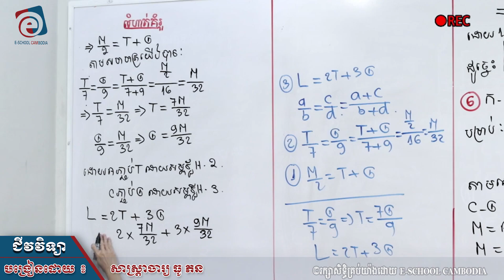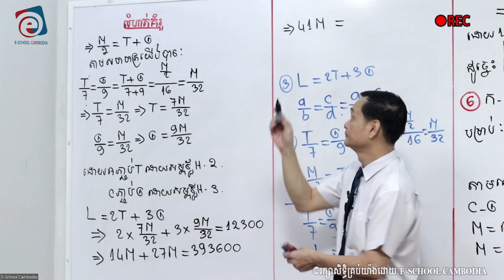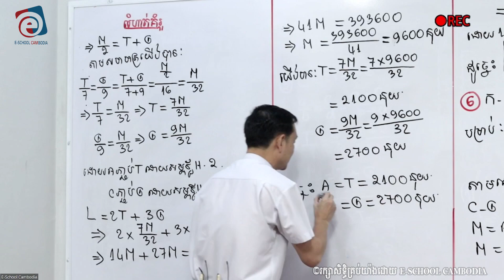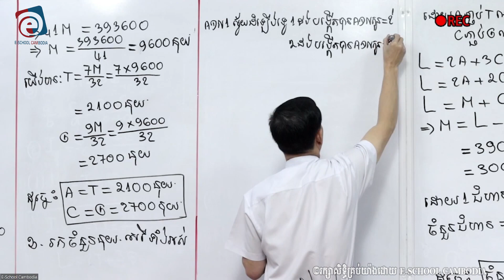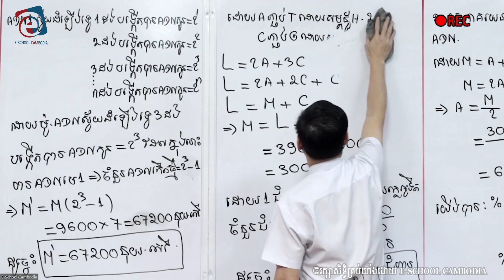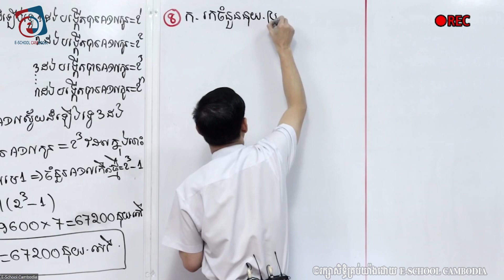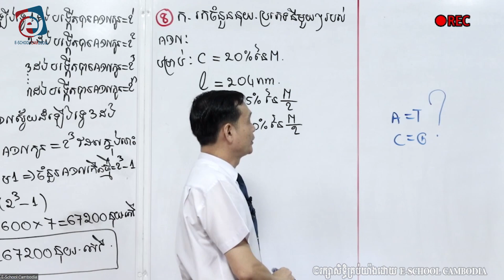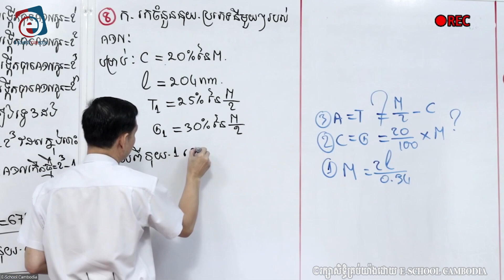ជំពូកទី៥ មេរៀនទី១ « ADNជាទម្រង់ព័ត៌មានសេនេទិច លំហាត់គំរូ ៧,៨» |សាស្រ្តាចារ្យ ធូ ភន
☎️ សម្រាប់ព័ត៌មានបន្ថែម៖ 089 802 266 / 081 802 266 / 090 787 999